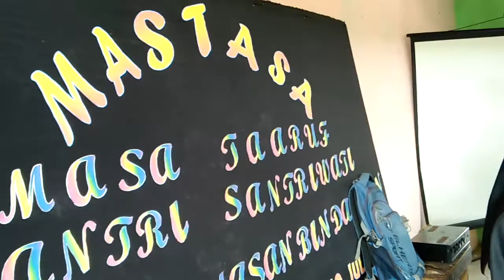Mastasa ponpes YABID 2017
Gokil